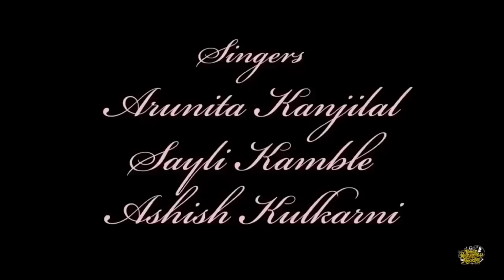ek pal bhi tumse door jaa na sake (official 4k video) Himesh Reshammiya | Arunita Kanjilal | Sayli K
Ek Pal Bhi Tumse Door (4k Official Video) Himesh Reshammiya | Arunita Kanjilal | Sayli Kamble

Ek pal bhi tumse door hum na reh paye (Official Video) Arunita Kanjilal ft. Himesh R | new song 2022

Ek Pal Bhi Tumse Door (4k Official Video) Himesh Reshammiya

Song: Ek Pal Bhi Tumse Door
Singer: Arunita Kanjilal, Sayli Kamble,
Music & Lyrics: Lyrics
Music Label

Lyrics-
Mausam Wo Suhana
Lauta Do Hume
Mohabbat Ka Zamana
Lauta Do Hume
Ek Pal Bhi Tumse Door
Hum Na Reh Paaye
Mere Sanam Tere Darr Pe
Hum To Chale Aaye
Yaadon Ka Mausam Tadpaye
Kitne Sawan Barsaaye
Aankhon Mein Neendon
Mein Sapne Banke
Pal Pal Humko Tarsaaye
Dooriyon Se Jab Kabhi
Dil Ye Ghabraaye
Khushbu Tumhari
Ishq Banke
Jism Mein Mere
Behti Hai
Jeena Nahi Hai
Tere Bina
Saansein Yahi Bas
Kehti Hai
Sharara Mohabbat Ka
Jab Dil Ko Jalaye

ek pal bhi tumse door jaa na sake status
ek pal bhi tumse
ek pal bhi tumse dur song
ek pal bhi tumse door jaa na sake himesh reshammiya
ek pal bhi tumse door jaa na sake
ek pal bhi tumse door arunita kanjilal
ek pal bhi tumse door himesh reshammiya song
ek pal bhi tumse door himesh
ek pal bhi tumse door song
ek pal bhi tumse door new song
ek pal bhi tumse door jaa na sake arunita kanjilal
ek pal bhi tumse door rehna bk Song

pawandeep rajan and arunita kanjilal new song download pagalworld
arunita kanjilal all songs download
arunita kanjilal video song download
arunita kanjilal song ek radha ek meera
arunita kanjilal last episode song
list of tiktok viral songs
arunita kanjilal first song
arunita kanjilal final song
arunita kanjilal first song in indian idol
Mere Sanam tere dar pe hum to chale aaye Arunita kajilal
Mere Sanam tere dar pe hum to chale aaye Sayli Kamble,
Mere Sanam tere dar pe hum to chale aaye 4k Video,
Mere Sanam tere dar pe hum to chale aaye Full Song